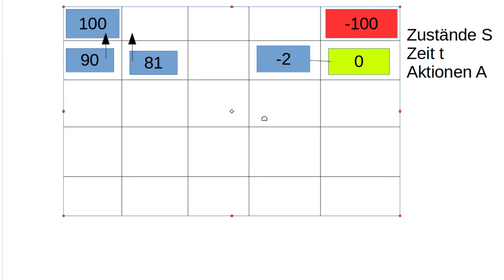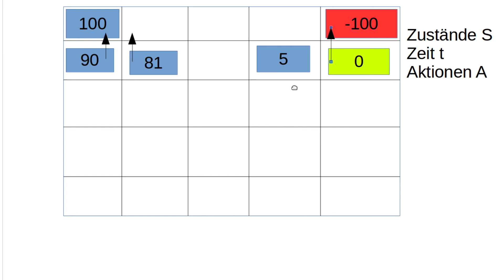Machine Learning #66 - Reinforcement Learning #4 - Living Reward und Exploration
In diesem Tutorial behandeln wir Rewards für das pure Überleben und den Zusammenhang zur Exploration.